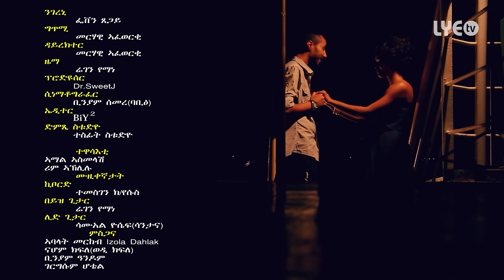LYE.tv - Feven Tsegay - Ngereni | ንገረኒ - New Eritrean Music 2016